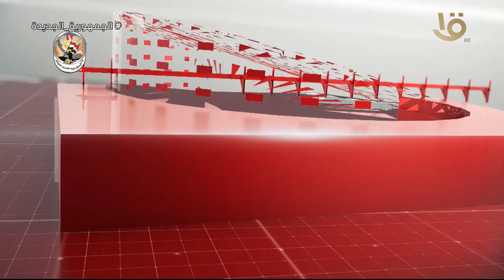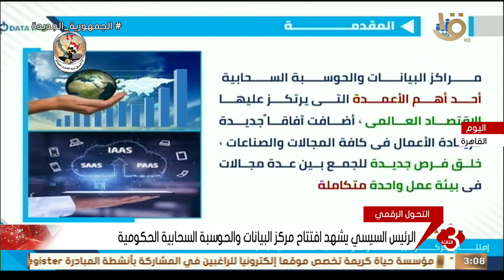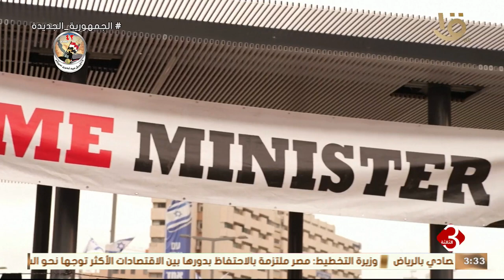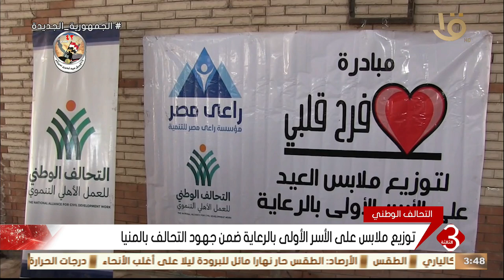متابعة لأهم الأخبار السياسية والاقتصادية محليا وعالميا كاملة 28-4-2024